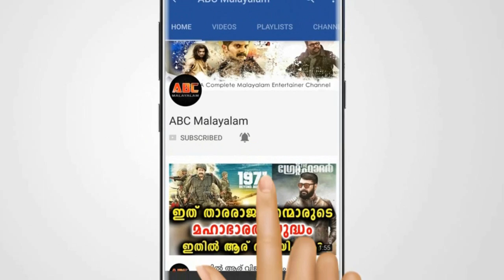നടി ദിവ്യ ഉണ്ണി വീണ്ടും വിവാഹിതയായി വരനെ കണ്ടോ | Divya Unni